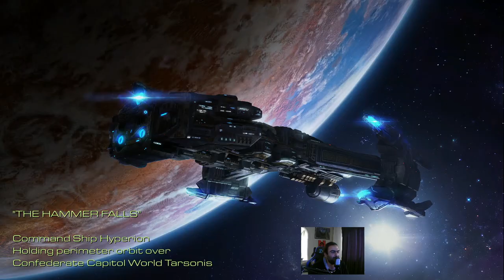Starcraft : Remastered // New Gettysburg // Türkçe Oynanış - Bölüm 7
New Gettysburg : (00:00)
Outro : (52:49)

Video içeriğindeki bölümler ;
New Gettysburg

Starcraft efsanesine remastered penceresinden bakıyoruz. Koprulu Sector'de 7.bölüm.